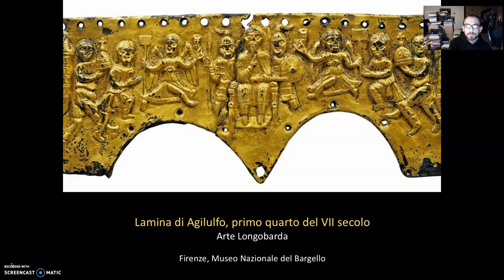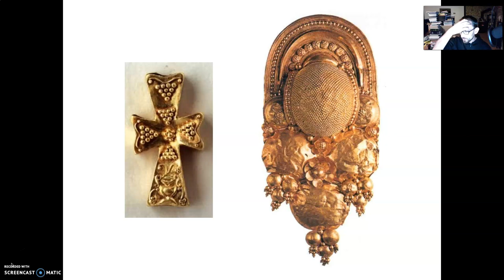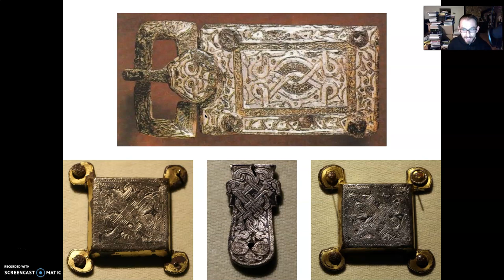75- Tecniche orafe nell'arte "barbarica"